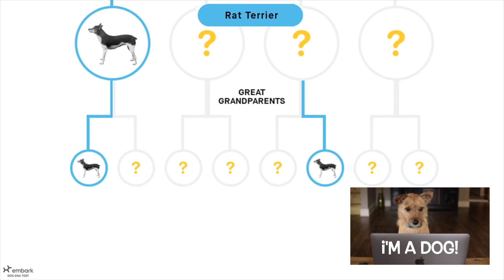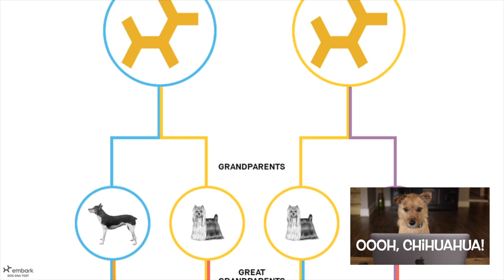Embark Dog DNA Test Results! We Tested Our Dog's DNA, and Now We Have the Results!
We tested our dog, Chip's, DNA with the Embark Dog DNA test, and we finally have the results! This genetic test was so easy to use, it came in the mail directly from Chewy.com, then all we had to do was swab his cheeks and mail it back. In just a few short weeks, we now have the results of what our rescue shelter pup is!

In order, here is what Chip is:
23.8% - Yorkshire Terrier
22.4% - Rat Terrier
20.8% - Chihuahua
10.8% - Pekingese
9.9% - Poodle (Small)
6.3% - American Eskimo Dog
6.0% - Pomeranian

It was so exciting to get the results! We expected one or two of them, but some of the other dogs were a total surprise! When we adopted him, the only thing they told us was that he was a terrier mix. Honestly, we thought he had Jack Russell, but we were wrong.

If you're at all interested in your dogs genetics, or history, the Embark DNA test is fantastic! Super easy, relatively inexpensive, and pretty quick on the results.

This channel is where he'll be doing fun puppy stuff, giving you doggie tips, tricks and training ideas, food, gear and treat reviews, how-to videos, and traveling, walking and hiking with his family.